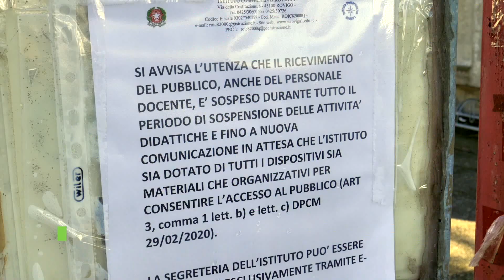IN 3 MINUTI - 04/03/2020